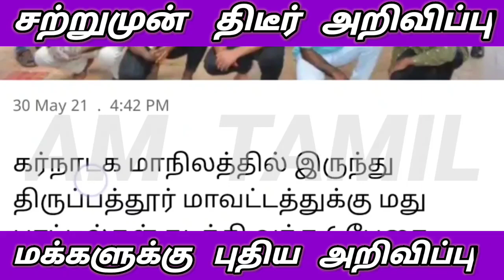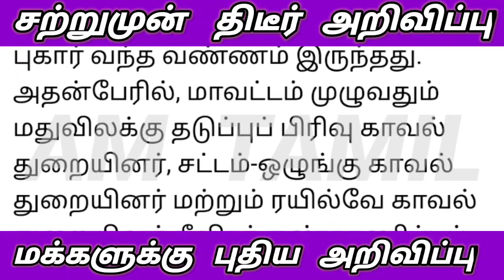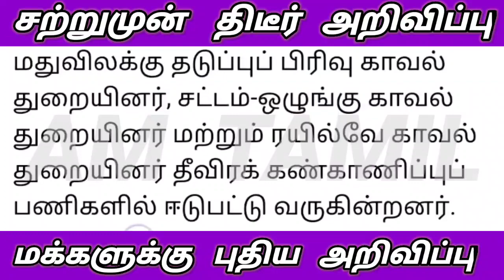தமிழகம் முழுவதும் டாஸ்மாக் கடைக்கு இந்த நேரம் மட்டும் அனுமதி |Tasmac kadai | wineshop kadai lockdown